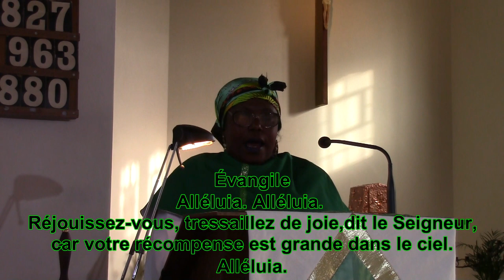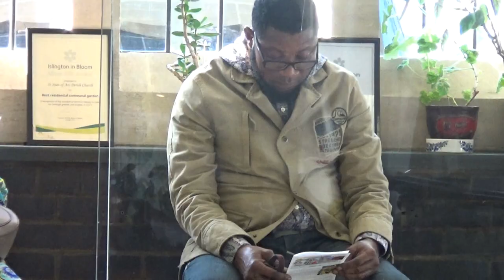6ème Dimanche Ordinaire C dite par Père Richard Mway Seng. (Les Lectures & L’Homélie) 10.02.2019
Évangile de Jésus Christ selon saint Luc 6, 17.20-26
« Heureux les pauvres ! Quel malheur pour vous les riches ! »
La Messe du 6ème Dimanche du Temps Ordinaire de l’Année C dite par Père Richard Mway Seng. (Les Lectures & L’Homélie).   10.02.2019 (LONDRES)